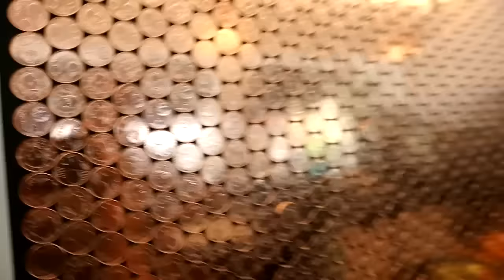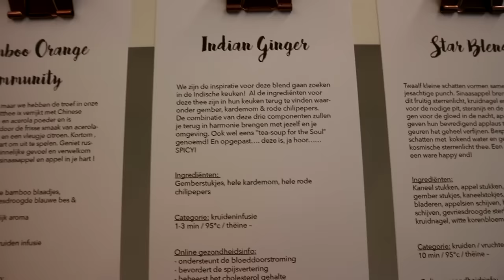PIETER LORIDON GEEFT MEER UITLEG OVER MIJN FAVORIETE ZAAK IN KORTRIJK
Dit is mijn allereerste foodvlog, vinden jullie dat ik dit vaker moet doen? Laat het dan zeker weten! Ik wil zeker Pieter, Rens en Elien nog eens bedanken voor alles! Big shoutou to you guys!

Adres Maona Lange Steenstraat: Lange Steenstraat 23, 8500 Kortrijk
Adres Maona Stationsplein: Koning Albertstraat 2, 8500 Kortrijk